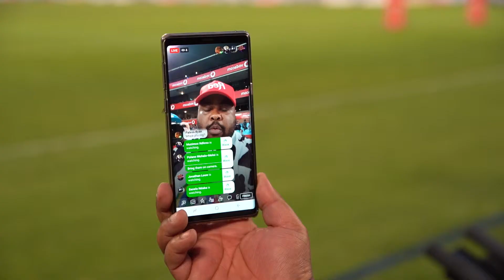TacklingCancer - CHOC Cycle-A-Thon with Liesl Laurie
Liesl Laurie joined a host of former Vodacom Bulls legends and celebrities who took part in the TacklingCancer Cycle-A-Thon during the match against between the Vodacom Bulls and the Emirates Lions at Loftus Versfeld on 15 June.

During the match, they cycled as far as they could on six stationary bikes located on the side of the field as they also raised funds for CHOC.